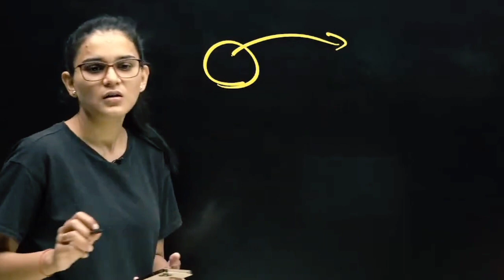Hard Work Never Fails?🔥- Himanshi Sing♨️ | Motivational Video